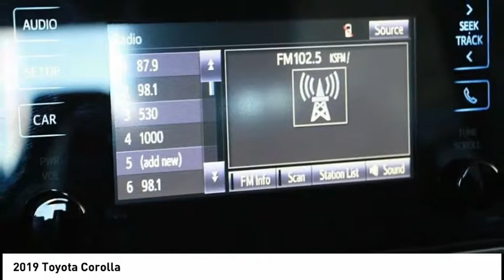2019 Toyota Corolla Elk Grove Toyota 119985